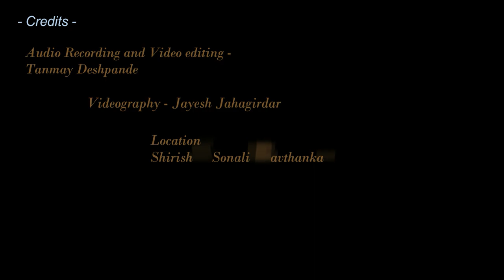Memories - Cover Song | Tanmay Deshpande | Maroon 5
We all have been through ups and downs in life. Despite all the boundless hardship, there are yet some of these moments that could be cherished forever. These moments bring back a lot of memories!

Presenting you one of my most special and loved songs by Maroon 5. I gave it a try, I hope you guys like it

-Sit back, r3lax, and enjoy my cover song "Memories" -

I hope you all are healthy. Stay safe.

Lots of love and care

= Credits =-
Audio recording & Video editing: Tanmay Deshpande

Videography: Jayesh Jahagirdar
Location: Sonali & Shirish Bhavthankar

-= Original Credits =-
Licensed to: UMG (on behalf of Interscope Records*); LatinAutorPerf, BMG Rights Management (US), LLC, SOLAR Music Rights Management, CMRRA, LatinAutor - UMPG, UMPI, PEDL, AMRA, Kobalt Music Publishing, LatinAutor, BMI - Broadcast Music Inc., Abramus Digital, Warner Chappell, LatinAutor - Warner Chappell, ARESA, UNIAO BRASILEIRA DE EDITORAS DE MUSICA - UBEM, LatinAutor - PeerMusic, UMPG Publishing, and 16 Music Rights Societies